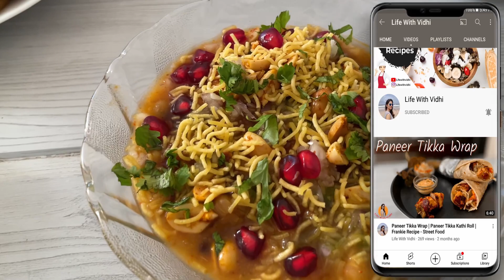Ragda Pattice Recipe | Aloo Tikki Chaat | Popular Street Food | रगड़ा पेटिस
Sharing an easy and delicious popular street food Ragda Pattice/Patties recipe, it includes white peas ragda and aloo tikki, garnished with green mint chutney, imli chutney, masala peanuts and sev.

Ingredients:
For Ragda
White Peas - ½  cup
Tomato - ½ cup (chopped)
Salt to taste
Dhaniya Powder - ½ tsp
Amchoor Powder - ½  tsp
Tamarind Pulp - 1 tsp
Green Coriander Chopped

For Aloo Patties / Aloo Tikki
Boiled Potatoes - 3 (medium size)
Chilli Ginger Paste - 1 tbsp
Roasted Poha - 2 tbsp
Bread Crumbs - 2 tbsp
Green Coriander - 2 tbsp (chopped)

For  Garnishing
Green Mint Chutney
Sweet Tamarind Chutney
Chopped Onion
Masala Peanuts
Pomegranate
Sev
Green Coriander Chopped

how to make ragda pattice, how to make aloo tikki, mumbai street food, street food recipe, gujarati style ragda pattice, aloo tikki chaat, how to make ragda patties, recipe in hindi, chaat recipe, popular street food, famous street food